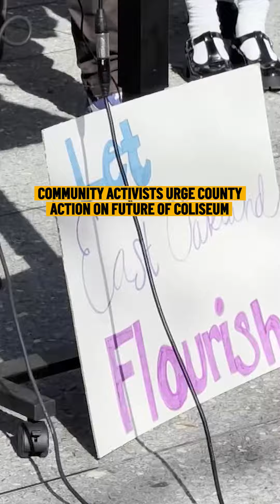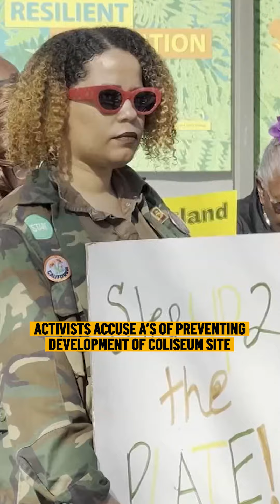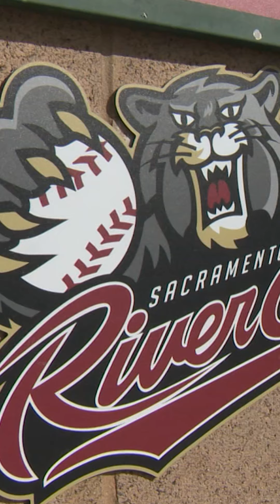In the news: Macy's leaving SF, opioid crisis plan, future of Oakland Coliseum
In this episode: After Macy’s announced Tuesday it will close 150 stores nationwide, San Francisco Mayor London Breed said the company is looking to sell its Union Square property. Plus, San Francisco city leaders are moving forward with a plan to charge drug dealers with murder in opioid-linked deaths. And, as the A's seem destined to move out of Oakland, community activists are demanding Alameda County take action on the future of the Coliseum.

ABOUT SYNCED IN:
When it comes to local news for the San Francisco Bay Area, we’re keeping you updated on social media with a show that delivers the stories you care about at a speed that moves as fast as you do. Get local news, on-the-go with “Synced In” on Instagram, Facebook, TikTok, and YouTube.